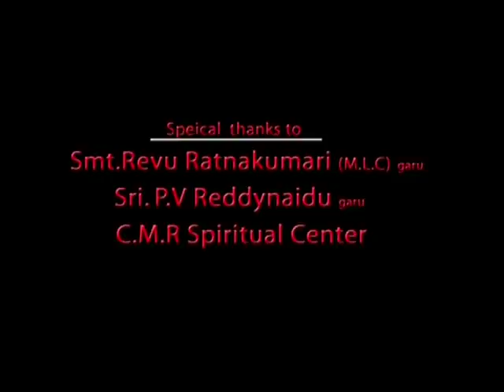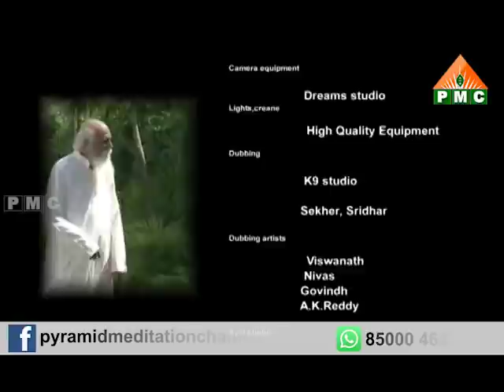Swasa Short film | PMC Telugu